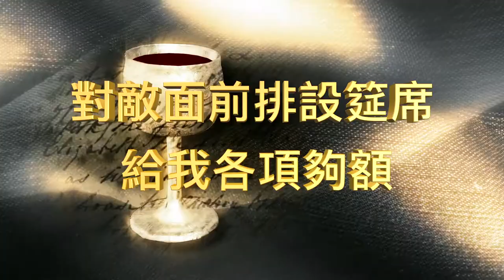9 耶和華是我牧者(聖詩6)a-men